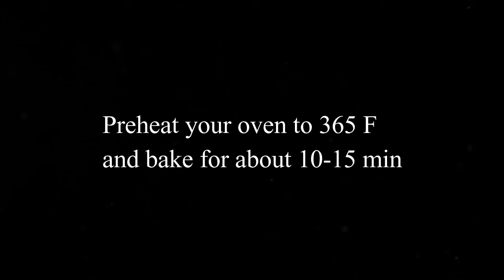Raspberry Yarn Mousse Cake | موس كرات صوف التوت الأحمر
ingredients :
Biscuit:
1 egg + 1 egg yolk
Sugar 30g
 jam 20g
1 egg white
Sugar (for egg whites) 15g
Cake flour 25g
180°C(356°F) for 10-15 minutes

Raspberry Mousse
Gelatin powder 7.5g
Cold water 40g
Raspberry puree 100g
1 egg white (about 35g)
Sugar 65g
Water 20g
Liquid cream 200g